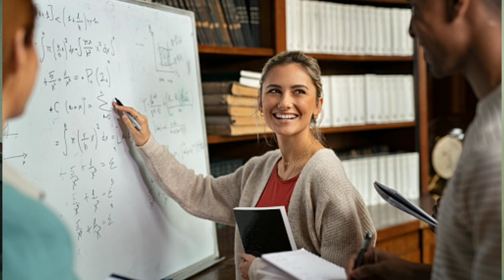How to make mathematics Interesting and simple? in hindi|What is best way to develop math concept?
इस वीडियो में गणित को रोचक व सरल कैसे बनाएं?(How to make mathematics Interesting and simple?) तथा गणित की अवधारणा को विकसित करने का सबसे अच्छा तरीका क्या है?(What is best way to develop math concept?) के बारे में बताया गया है।आप इस वीडियो को देखकर उन टिप्स को जान सकेंगे कि गणित को रोचक व सरल कैसे बनाएं?

you can get and find solution of problem  in mathematics . Many students face problem in mathematics and can't solve them.we assure you that we try to solve and help  by easy method by video.